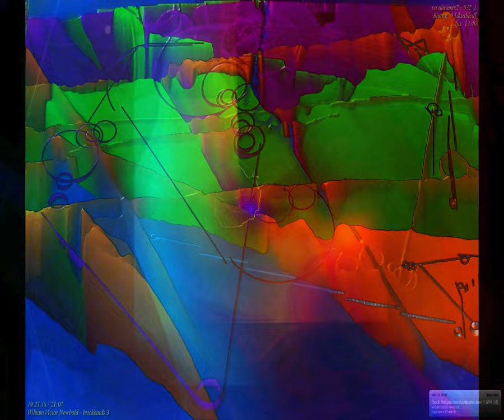[EPILEPSY WARNING] Movie 23 09 06 09h01m44s